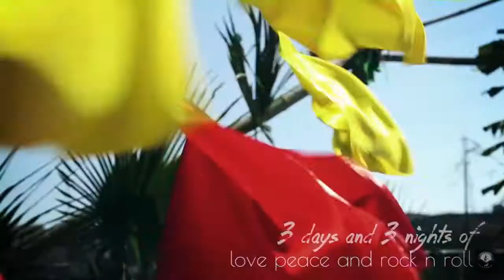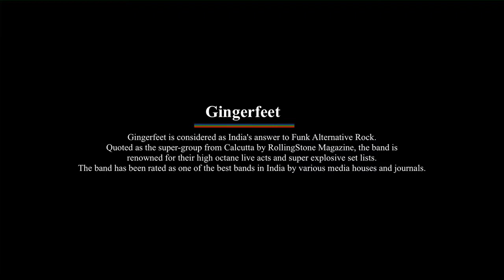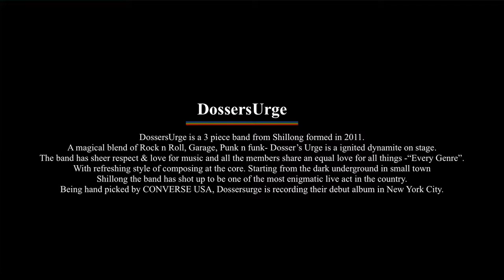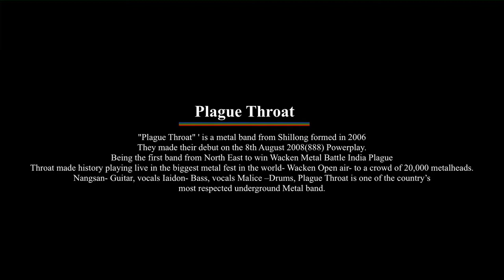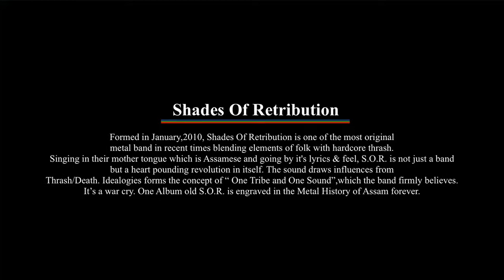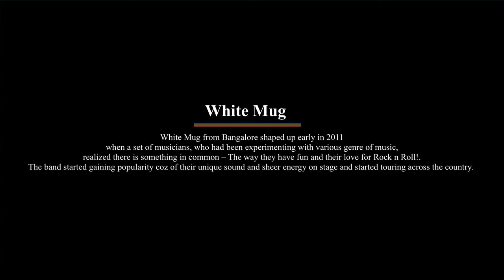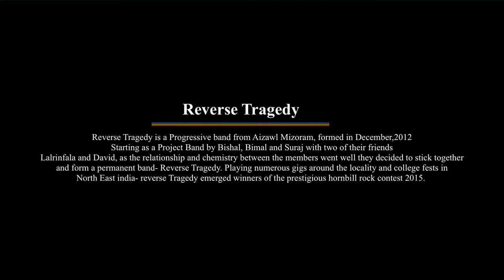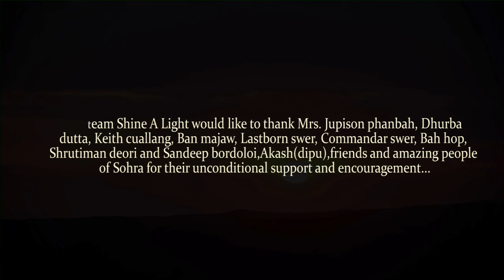Shine A Light 2.0 Music Festival (Full Concert)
The idea of “Shine A Light : Voice of The Silent hills” was born with a dream of putting together a common platform for genuine musicians from around the locality and from across boundaries to celebrate what we call Rock n Roll. From folk to country, blues and jazz, roots, rock n reggae, punk, grunge and metal or any form of independent/ original performing music between the rock n the roll. To be precise its a pure celebration of rock 'n'roll music- A gathering of Jam bands from across the country over 3 days up the silent hills of Sohra/ Cherapunjee providing an opportunity of interaction, exchange and learning between the young & old, the Artists & the audience and encouraging new buds to embrace their love for real n soulful music . More than its magnitude the dream is of a beautiful and pure gathering, where the most honest and the purest of music flows straight from the heart. Where every soul cry freedom. Where every heart shine the light.